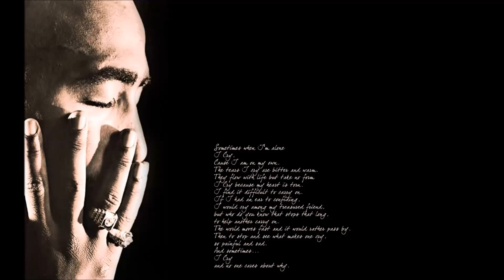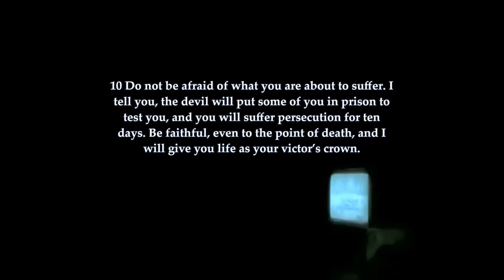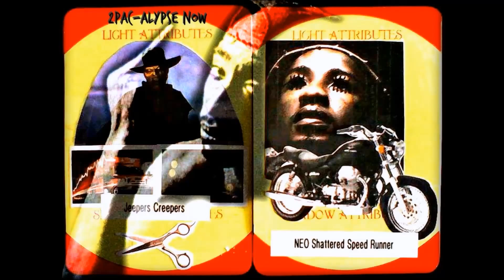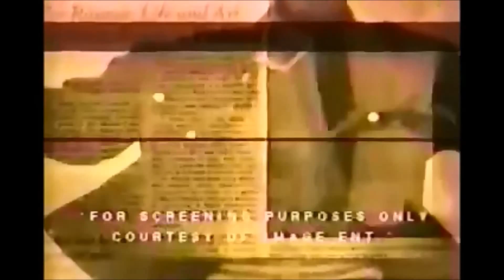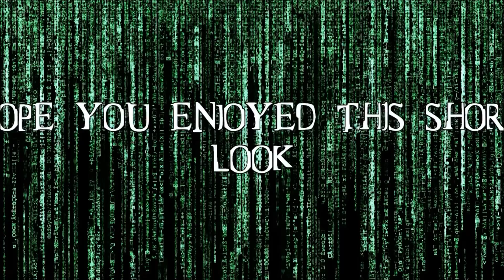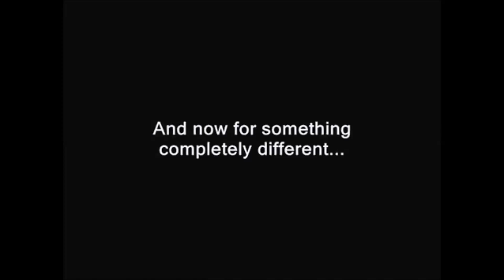2Pac-alypse NOw/ MV GIRL'S DAY걸스데이 Expect기대해 2015